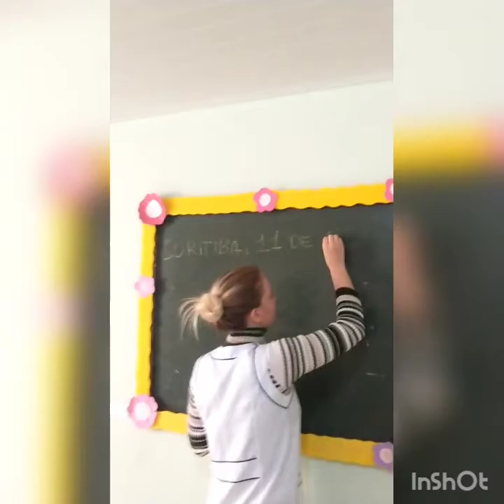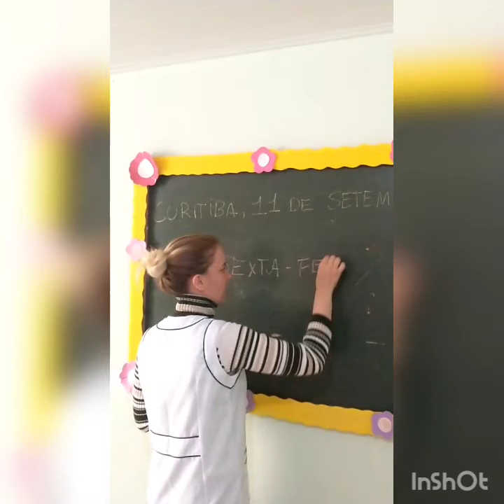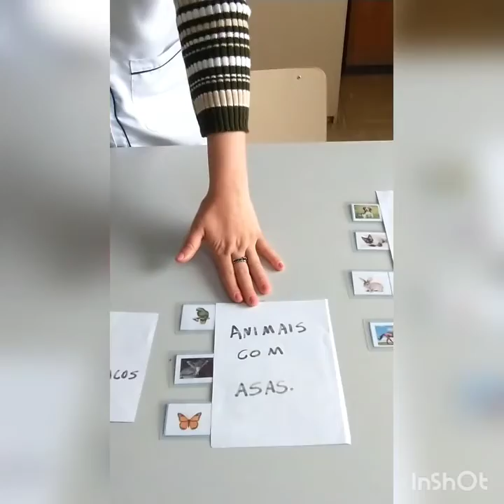professora Jaqueline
11/09